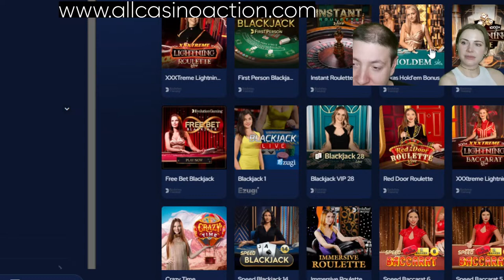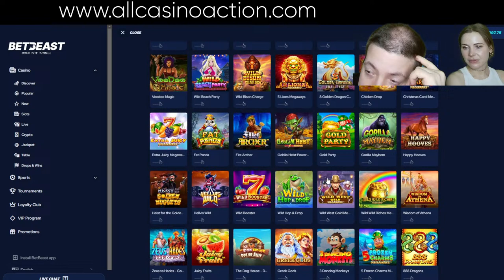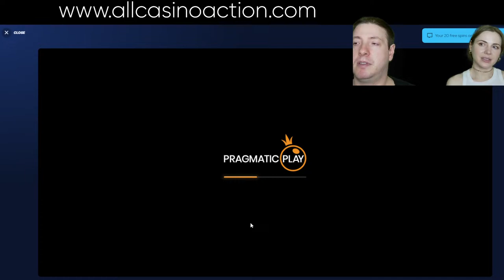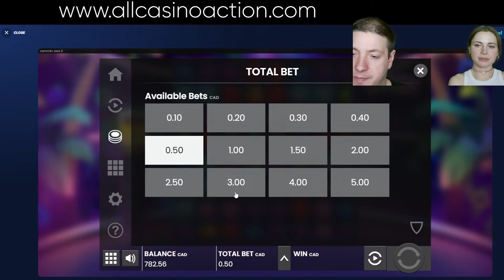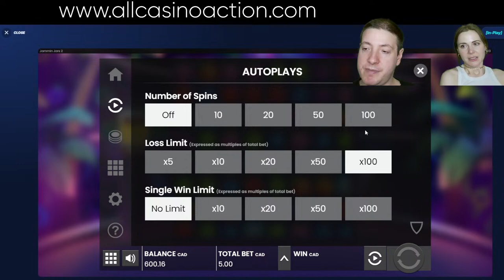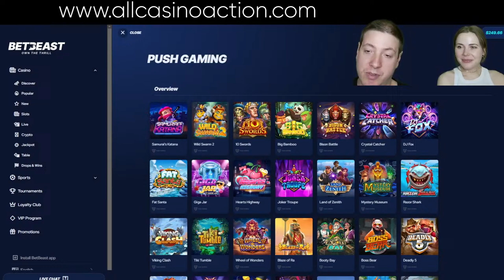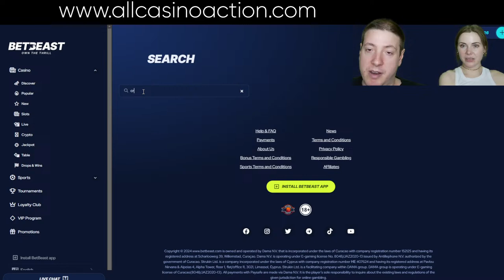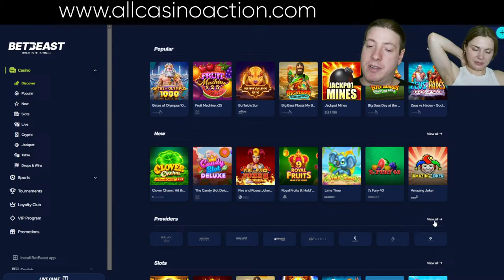MORE TABLE GAMES! LIVE CASINO ACTION! APRIL 13TH 2024